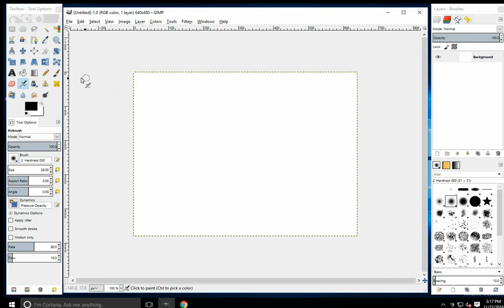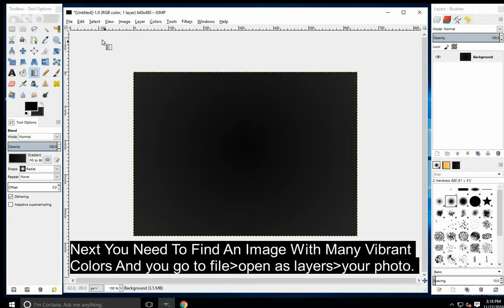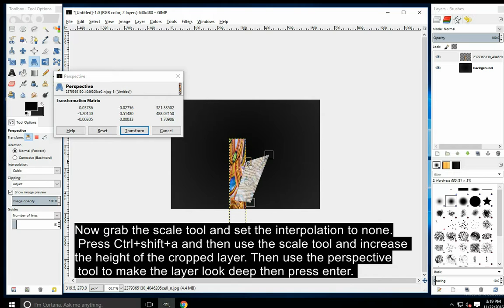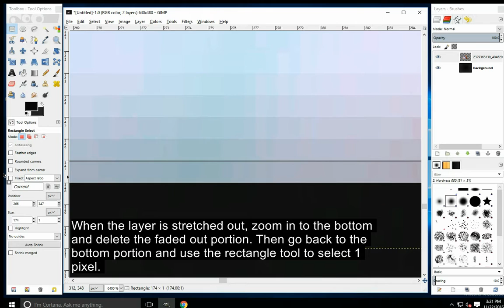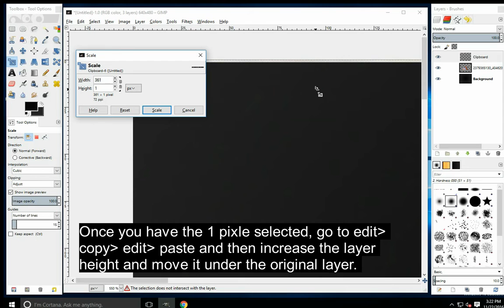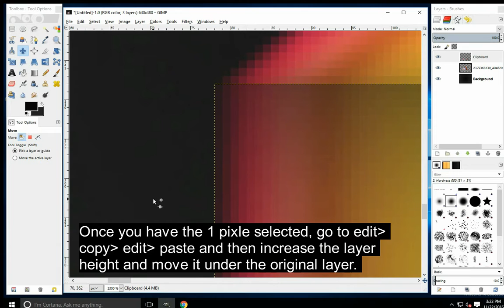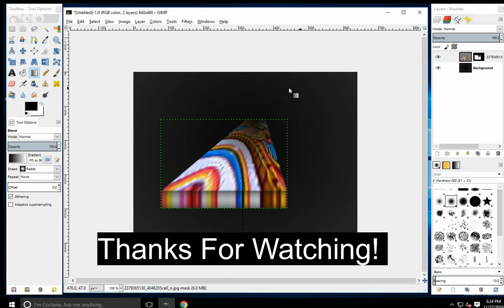Gimp 3D Pixel Stretch Effect Tutorial Sebastian